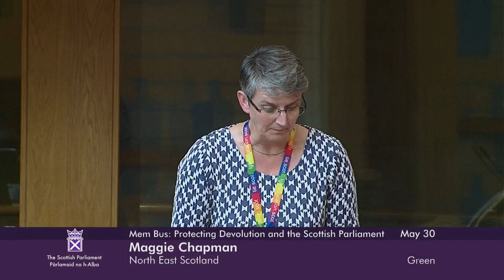Members' Business: Protecting Devolution and the Scottish Parliament - 30 May 2023